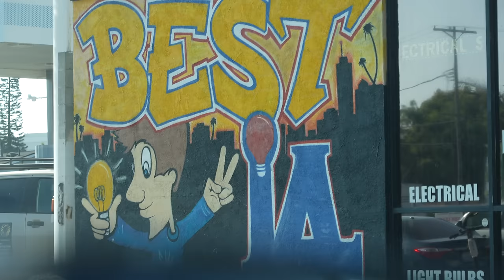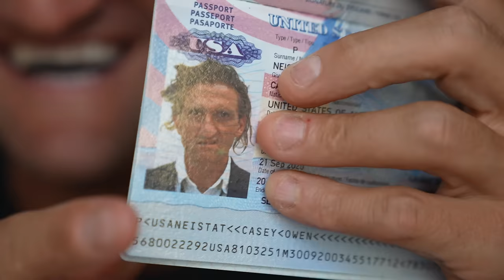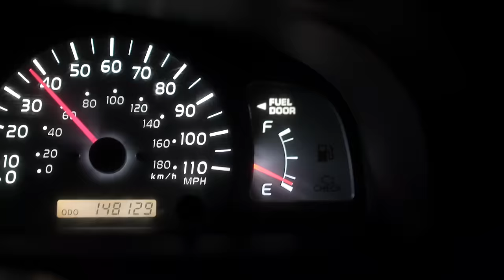we're staying in a trailer now